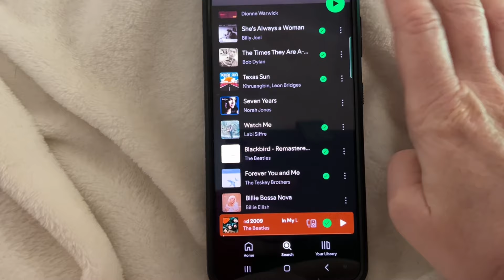Doing the OPPOSITE of DEPRESSION VOICE - Trying a new strategy to beat depression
Hello
Ive been gone for a little bit. Haven't been feeling so great.
So in this video im going to try and combat my depression/sadness by doing the opposite of what i would normally do - which is sleep.